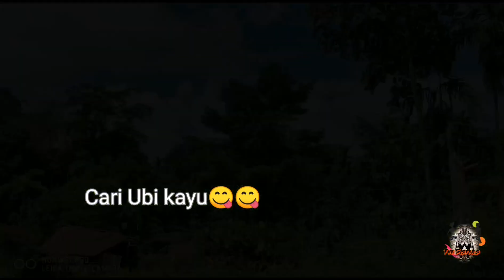Balik kampung || Pergi Kebun || cabut ubi kayu || ubi lenyek || Orang ulu style || Resipi Mudah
Short trip kite di hujung minggu. Luangkan masa balik kampung. Nikmati suasana kampung. Cuba merasa life di kampung. Pergi kebun. Cabut ubi kayu dan kite masak cara kampung..